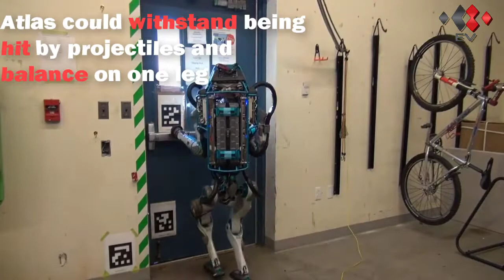Atlas robot -A robot that can perform back flips like human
A robot performing back flips which are amazing